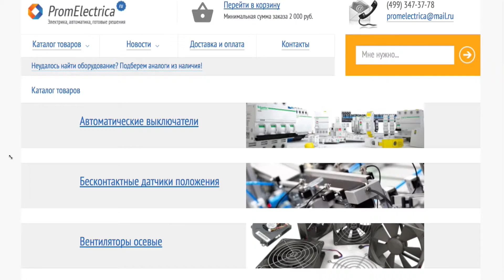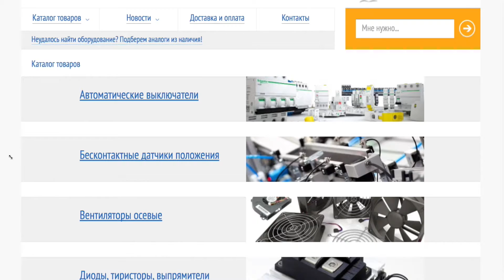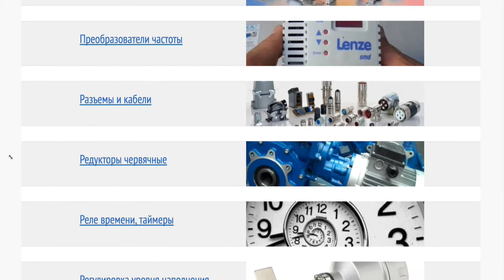Тумблер 2 положения @ Тумблер трехпозиционный без фиксации @ тумблер трехпозиционный с фиксацией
Тумблеры в наличии, перейдя по ссылке Вы СМОЖЕТЕ узнать более подробную информацию об этом устройстве и сделать заказ: